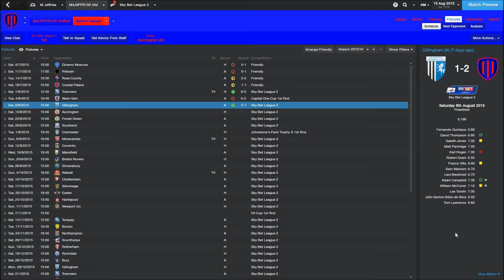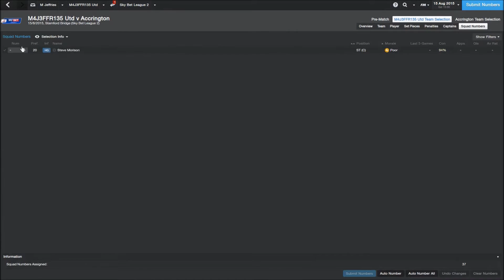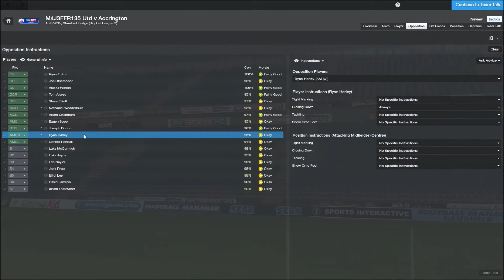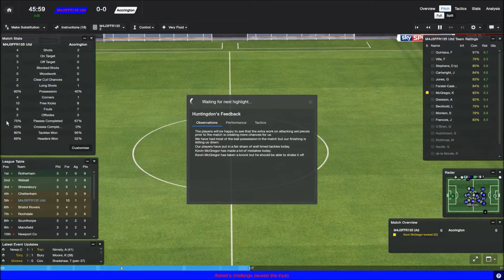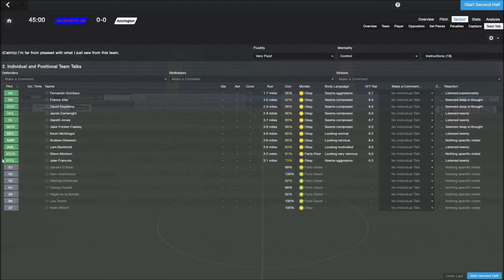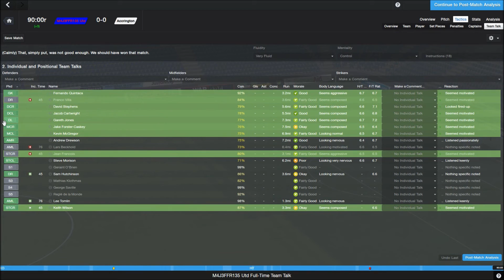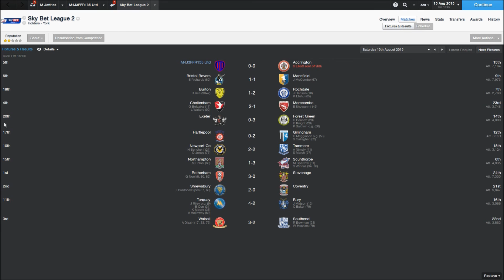You Don't Win Anything With Kids! | Football Manager 2014 | #87 | Experimental Formation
Well we tried it, it didn't work...